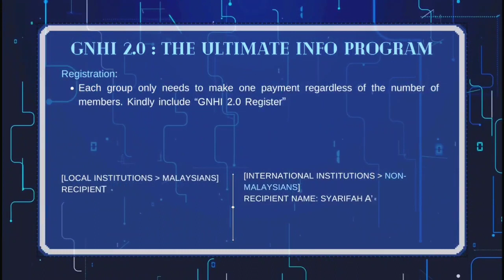GLOBAL NATURE HUMAN AND INNOVATION 2.0